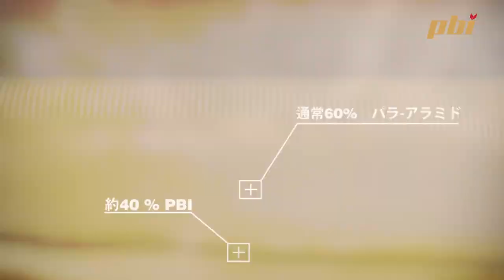2分で理解するPBIの特性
消防士が着用する防火服の表地に主に使用されているPBI生地はどんな特徴を持ってのでしょうか？高難燃性、高温耐久性素材であるPBIは消防士に高いレベルの保護性能、着心地、そして耐久性を提供しています。これらの理由から、世界中の消防本部がPBIを選択しています。